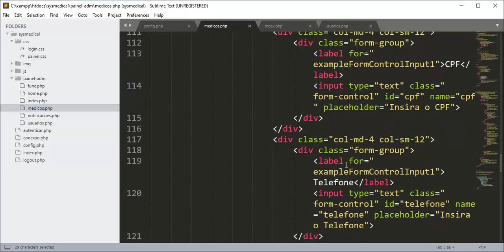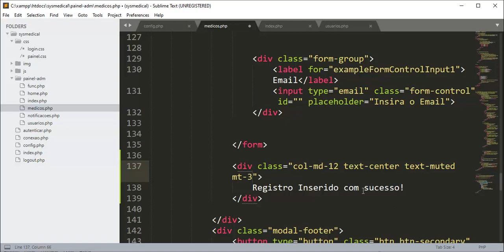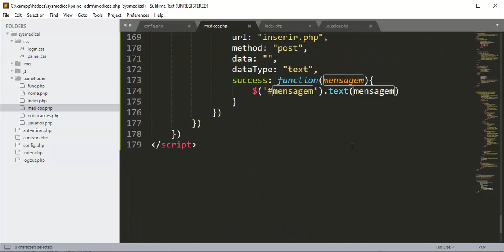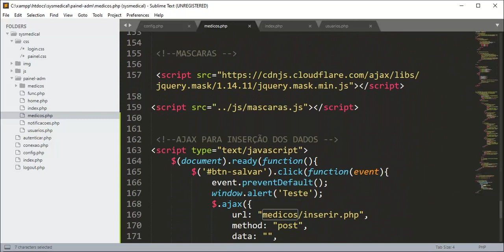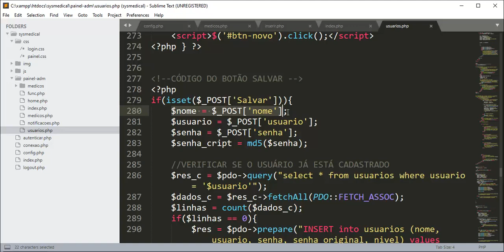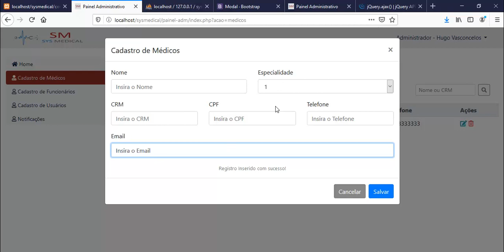Curso de Ajax com PHP - Aula 06 - Div para Mensagem